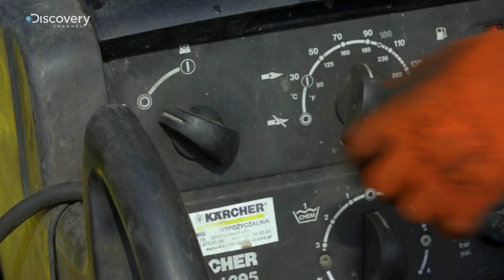Złomowisko PL | Mycie samolotu | Discovery Channel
Zadbanie o wizytówkę Piotrostalu przy użyciu drabiny mogłoby być trudne... :D Stalowy przykazał nie oszczędzać nowiutkiego podnośnika Gizo ✈️